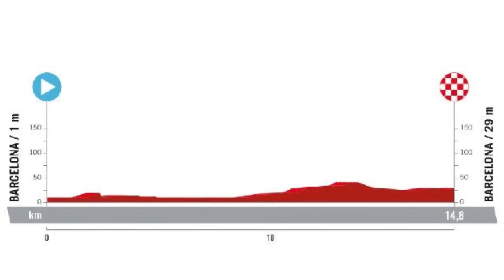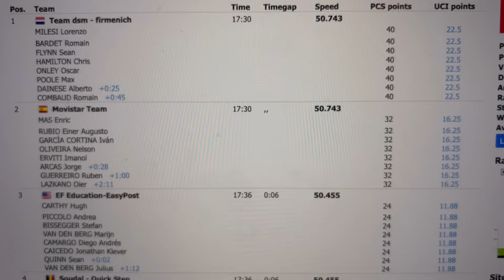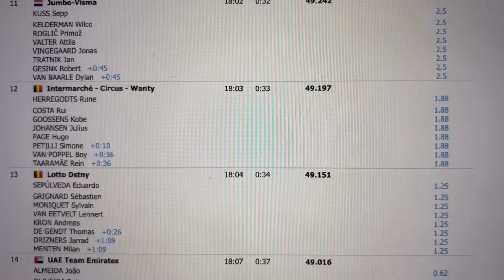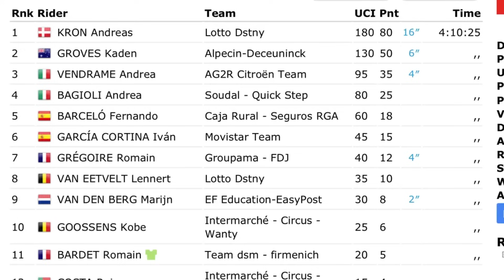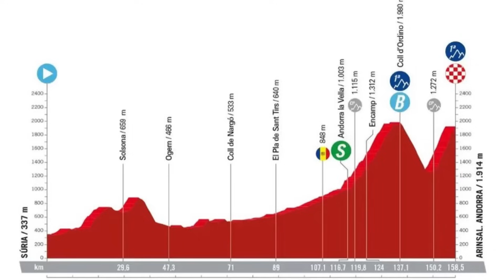CAOS TOTAL NAS 3 PRIMEIRAS ETAPAS DA VUELTA ESPANHA 2023 | Resumo